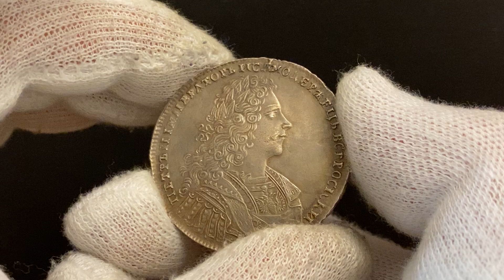Lot 1710 Russia 1 Rouble 1728